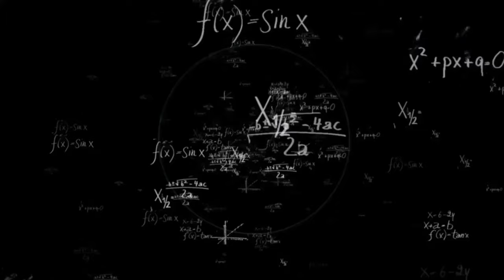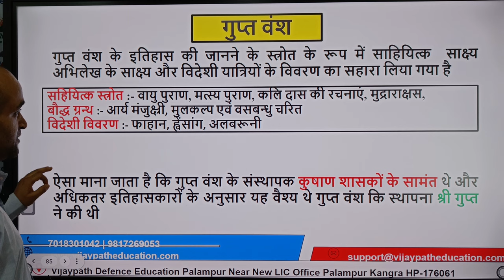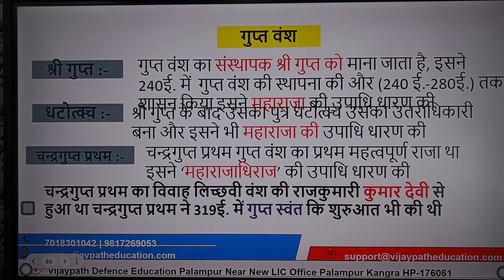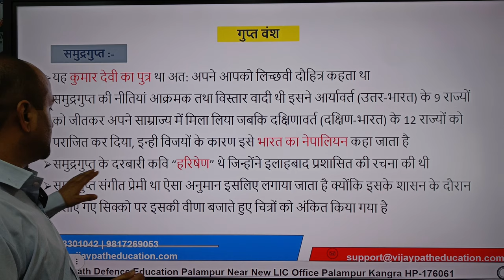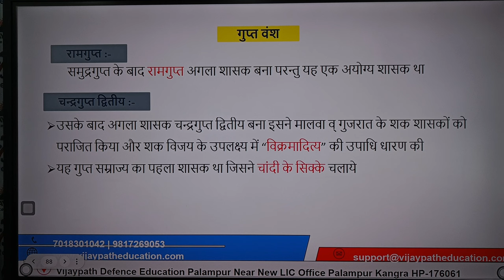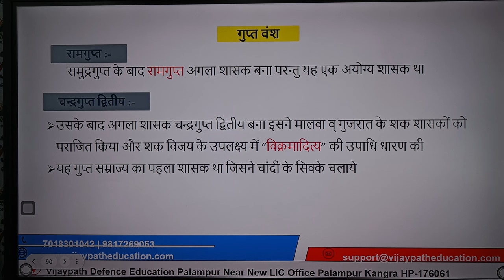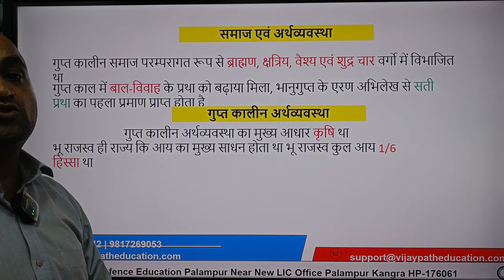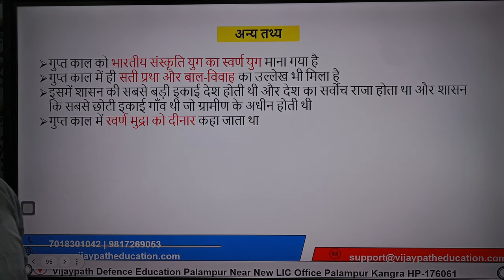गुप्त वंश से जुड़े प्रश्न और इतिहास